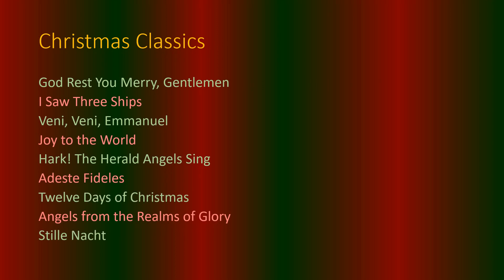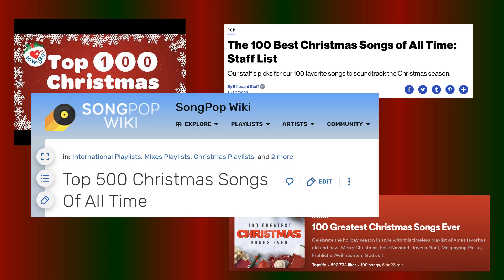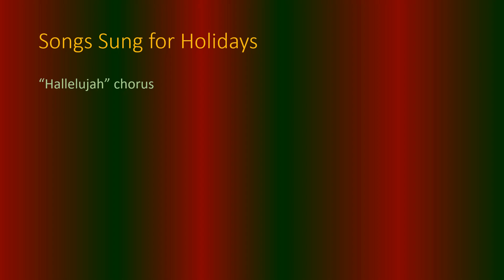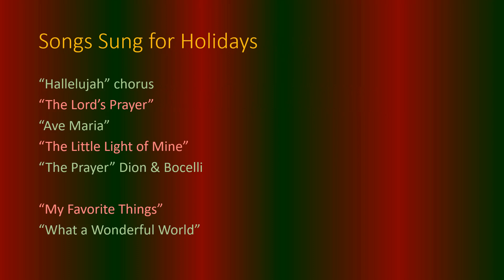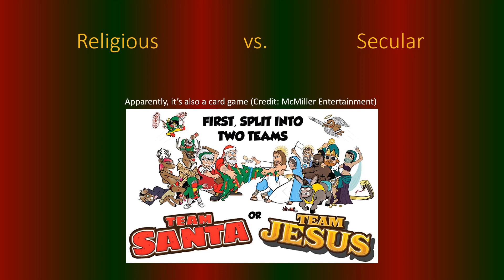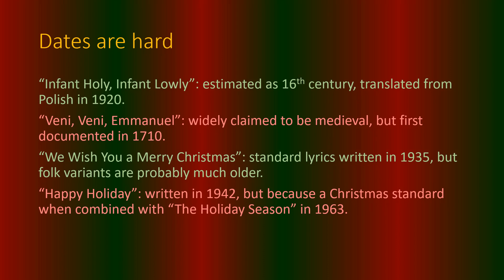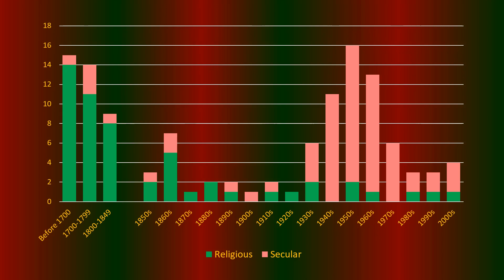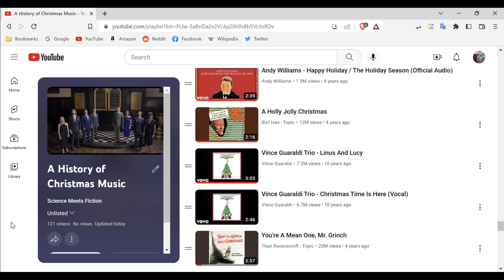How Many Christmas Songs Are There?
I had a weird question for Christmas this year. How many "standard" Christmas songs are there? You know, the ones we sing over and over every year. I went through a bunch of playlists and compiled a master list, and I uncovered some interesting statistics along the way.

Also, you can listen to all of the songs in chronological order in my epic 7-hour playlist